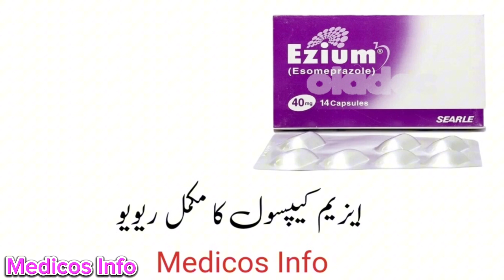Ezium capsules 40mg uses | esomeprazole capsule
Ezium capsule use to treat acidity, stomach ulcer, peptic ulcer, Ezium tablet uses, benefit side effects and composition esomeprazole in Urdu